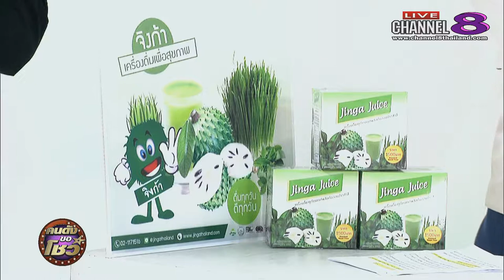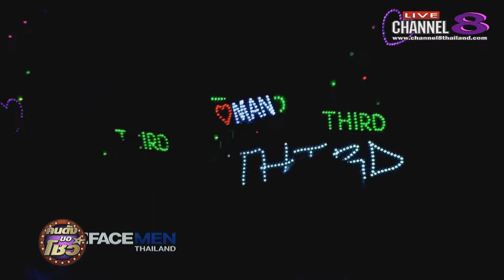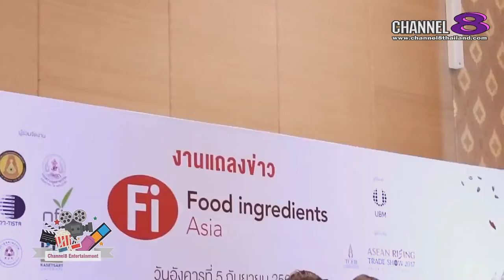Channel8Thailand : คนดังขอโชว์ 02-10-60